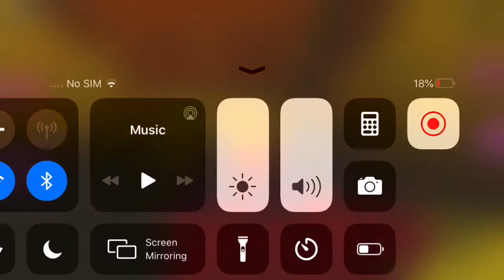PIGGY R RATED